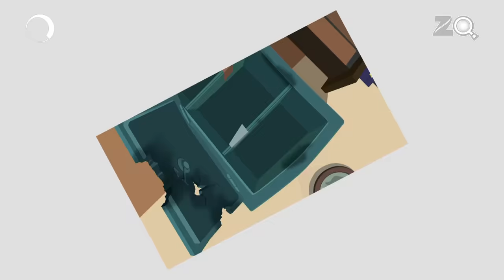Drone Attack Part - 1 - Chimpoo Simpoo - Detective Funny Action Comedy Cartoon - Zee Kids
Chimpoo Simpoo चिम्पू सिम्पू is an Indian detective action comedy Animated Funny television Show each story It is about two friends Chimpoo, who is a young detective, and his pet dog Simpoo. They have a closet which contains their detective gadgets and tools. They use their instincts and presence of minds to solve mysterious cases come across to them.

Main
Chimpoo: Chimpoo (Hindi: चिमपू) is one of the two main characters. He is eight-year-old boy and a young detective. He solves mysteries and find clues about criminals. He usually wears yellow t-shirt and blue jeans. Before adventure, he wears a red detective coat.

Simpoo: Simpoo (Hindi: सिमपू) is the second main character. He is a white dog. He is a pet of Chimpoo having extraordinary skills. He helps Chimpoo in solving crimes and catching criminals and villains. Before adventure, he also wears a small red detective coat just like Chimpoo.

Dhiya: Dhiya (Hindi: दिया) is the daughter of the city commissioner. She is female main lead. She is a pretty girl and dances very well. She is a friend of Chimpoo. She often helps Chimpoo in his adventures.

Commissioner: The anonymous commissioner (Hindi: कमीशीनर) is the father of Chimpoo's friend Dhiya. He is the commissioner of the city. He has a long mustache and small height.

Piyare Laal: Piyare Laal (Hindi: पियारे लाल) is an inspector. He wants to be promoted. He fears from criminals but before commissioner, he shows himself to be very powerful. He is tall and thin

Pandu Hawaldar: Pandu (Hindi: पांडू) is a police sergeant. Like Piyare, he also fears from criminals and wants promotion in his job. He is fat and loves eating ice-cream. He has a small mustache. He often says De Taali